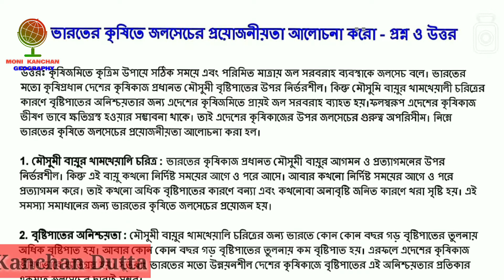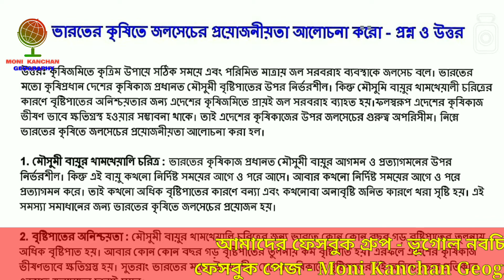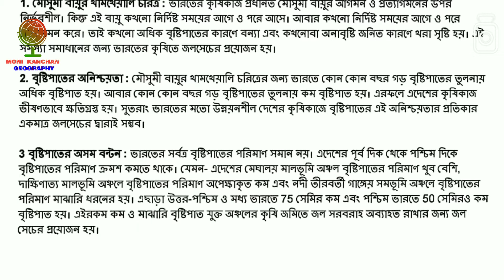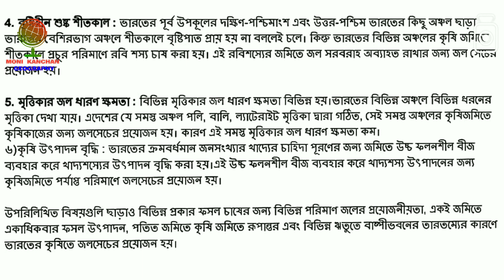ভারতের কৃষিতে জলসেচের প্রয়োজনীয়তা || PDF নোট || ভারতের কৃষিকাজ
❤❤❤❤❤❤❤❤ দশম শ্রেণির ছাত্রছাত্রীদের জন্য Whats App Group -